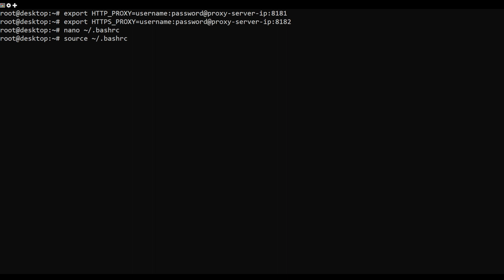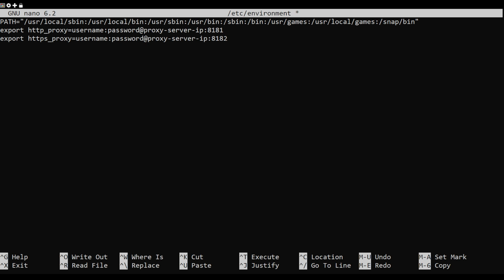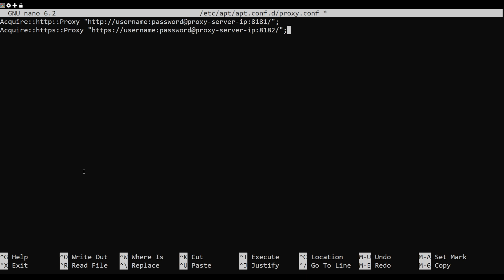How to Setup APT Proxy on Ubuntu 22.04 LTS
A proxy server is an intermediate server that sits between the client computer and the internet. Generally, it is used in internal networks for unexpected access and to prevent attacks. It is also used to control internet access, bandwidth control, and content filtering and blocking.

In this tutorial, we will show you how to set up proxy settings and apt-proxy in Ubuntu 22.04 Server and Desktop system. The same steps are working on Ubuntu 20.04 as well.

Commands Used:
export HTTP_PROXY=username:password@proxy-server-ip:8181
export HTTPS_PROXY=username:password@proxy-server-ip:8182

nano ~/.bashrc
export http_proxy=username:password@proxy-server-ip:8181
export https_proxy=username:password@proxy-server-ip:8182

source ~/.bashrc

nano /etc/environment
export http_proxy=username:password@proxy-server-ip:8181
export https_proxy=username:password@proxy-server-ip:8182

source /etc/environment